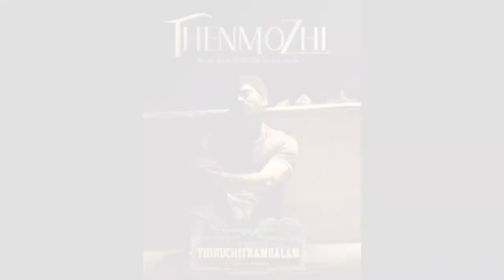mayakkama kalakkama || thiruchitrambalam newversion yabesh prakash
MOVIE : thiruchitrambalam
SONG : thenmozhi